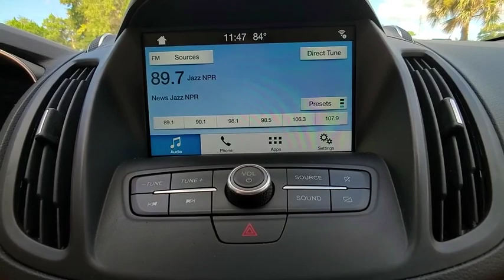2019 Ford Escape Port Richey FL PPA64344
2019 Ford Escape SE

11613 U.S. Highway 19 N

NOTITLE